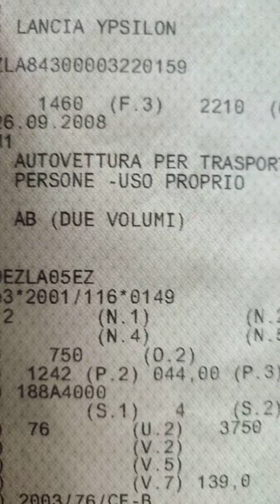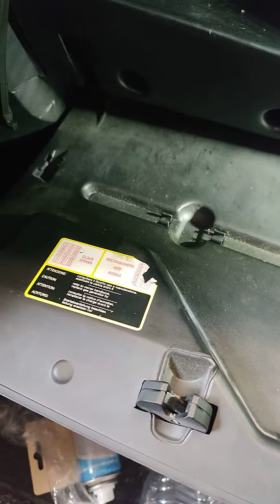changement filtre climatiseur Lancia 2008